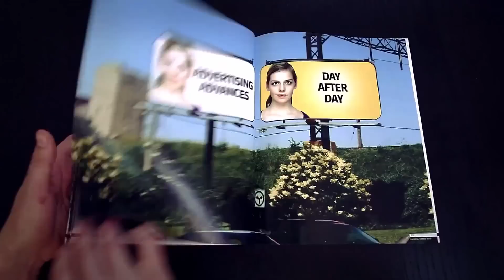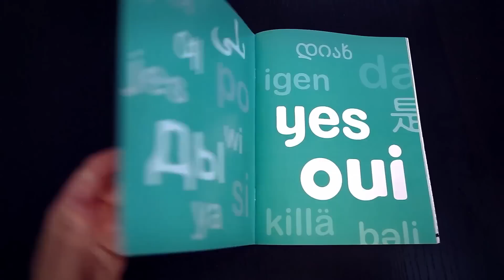But Who Really Cares?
« Reverse thinking » Ad for Oui Marketing agency.

RELEVANT AUDACITY™
The audacity of standing out from the crowd, of heightening the experience and generating affection for a brand. That's our momentum. And it forever drives us.
The relevance of being contemplative, precise and efficient, forever mindful of return on investment. What we do today, shapes tomorrow. And we're exhilarated by it.

Copywriting: Julien Remillard
Art Direction : Sylvain Daoust, Amélie Adam et Lauriane Pierlot
Creative Direction : Sylvain Daoust
Translation: Howard Shryer
Filmmaking : Thomas Vannieu

Marketing.
Yes / Oui
to build brand awareness
advertisers today have
to sell tons of products
we don't need
technology
can control
people
the consumer
is worthless without
purchasing power
we believe that
fantasy
before
reality
bingo
the big idea
our weapon of choice:
visual pollution
which goes against
what consumers want
we create advertising for
the agency
before
the advertiser
that's the way we see it
impossible challenges
are
big problems
we just don't believe that
advertising advances day after day